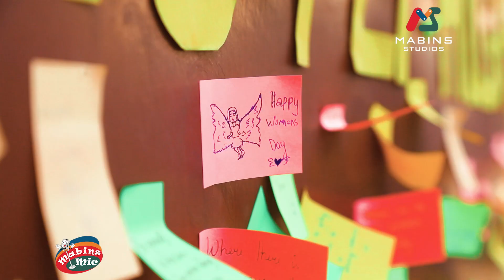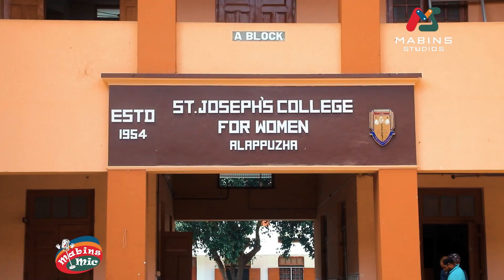പിള്ളേരെ കടത്തിവെട്ടി Teachers | Women's Day Special | Holi Celebration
Rang De Chunariyais a colorful event conducted by the students and teachers of st joseph college for women alappuzha